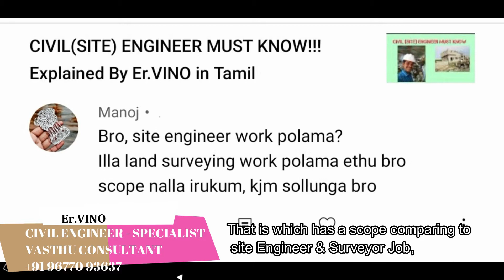Site Engineer Vs Surveyor Explained By Er.VINO in TAMIL with ENGLISH SUBTITLE